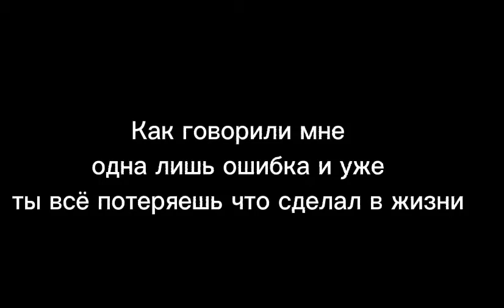Ошибка Жизни 1 серия